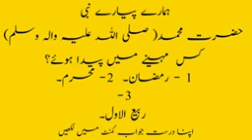sohna aya te saj gaye ne galiyan bazar naat, tahir qadri new natt eid milaad Nabi ﷺ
naat khawan hafiz tahir qadri

sona aya tay Te Saj gaey ne Galiyan Bazaar

Sohna Aaya Te Saj gaey ne Galiyan Bazaar

Waadi Waadi Basti Basti Dewanoo kaa Nara

Sohna Aaya Te Sajde Ne Galiyan Bazar

Saani na Koi Mere Sohne Nabi Lajpaal Daa

Laab kay liyawan kithon sona Tere Naal Daa

Laab kay liyawan kithon Sohna Tere Naal Daa

Shana’ Odhee yan Uchi yaan Te Rutbah Kamal Daa

Laab kay Lia Awaan Kithon sona Tere Naal Da

Soh,na aya Tey Saaj gey nee Galiyan Baazar

Kun Naa Sohney Dee,yan Seeftaa’an karan Mein

Daam Daam Odhaa Kun naa Zikar Karan Mein

Rab Ney Bana,yaa Odhaa Rutbaah Kalam Daa

Lab ke Lia’Awaaan Kithoon sona Tere Naal Da

Sarkar ki Amad Marhaba, Dil daar Ki Amad Marhaba

Aaqa kee Ammad Marhaba, Data ki Amad Marhaba

Sohne kee Ammad Marhaba, Pyare ki Amad Marhaba

Dildar kee Ammad Marhaba, Manthar ki Amad Marhaba

Sab Jhoom Jhoom Kar Marhaba, Lab Chuum Choom kar Marhaba

Pyaare ki Amad Marhaba , Dil dar ki Amad Marhaba

Sab Jhoom Jhoom Kar Marhaba Lab Choom Choom ke Marhaba

Sohne ki Amad Marhaba Dildar ki Amad Marhab

Mera Te Emaan Ae Tusi Mere Kol Oooh

Aap Heee Rab Dey Akhreee Rasool Ho

Rabb Ne banarya Nahi Koi Tere Naaal Daa

Main Lab ke LiaAwan Kithon Sohna Tere Naal Daa

Aida sona Nabi Koi Duniya Te Aaya Nahi

Yaar Aiho Jaia Koi Rab Ne Banaya Nai

Deed Mere Nabi Di Ae Rabb Da Nazaara

Kar Kay Ishara Sohna Sooraj Nuun Mordaa

Aapeey Chaan Tordaa Te Aape Chan Jorda

Bigri Banawey Mere mere Nabi Da Ishaaraa

Dain dey Nay Gawahee Zarree Zarree Kohe Tuur Day

Wekh dey Naseebahh Wale Jalwe Huzoor Dey

Chaudwin da Chan Te Arshaan Da Taara

Kehndi Aye Haleema Mukh Wekh Lajpaal Daa

Mein Lab ke Lia’awaan Kithon Sohnaa Tere Naal Daa

Mein Lab ke Lia’awaan Kithon sona Tere Naal Daa

Noori Noori Chehra Tay Zulfaan Nay Kali yaan

Sohna Uchcha Seena Tay Akhiyaan Nay pyariyan

Shaana’an Odhiyan Uchiyan Tay Rutbaa Kamal Daa

Lab ke Lia’awan Kithon SOohna Tere Naaal Daaa

sona Aaya Te Saj gaey ne Galiyan Bazaar

Sarkar kee Amad Marhaba, Dil daar Ki Amad Marhaba

Aaqa ki Amad Marhaba, Daataa ki Amad Marhaba

Sohne keee Amad Marhaba Pyaare ki Amad Marhaba

Dildar keee Amad Marhaba Manthar ki Amad Marhaba

Pyaare kii Amad Marhaba Dildar ki Amad Marhaba

Jaanan kii Amad Marhaba Zeeshan ki Amad Marhaba

Sohne kii Amad Marhaba Dildar ki Amad Marhab

sohna aaya te saj gaye ne galiyan bazar naat,sohna aaya te saj gaye ne galiyan bazar eid milaad Nabi ﷺ,
sohna aaya te saj gaye ne galiyan bazar video,

sohna aaya te saj gaye ne galiyan bazar lyircs,

sohna aaya te saj gaye ne galiyan bazar by naatvideos,

sohna aaya te saj gaye ne galiyan bazar by Quraishi brothers,

sohna aaya te saj gaye ne galiyan bazar full video,

sohna aaya te saj gaye ne galiyan bazar full naat video,

sohna aaya te saj gaye ne galiyan bazar full download,

sohna aaya te saj gaye ne galiyan bazar Marhaba,

sohna aaya te saj gaye ne,